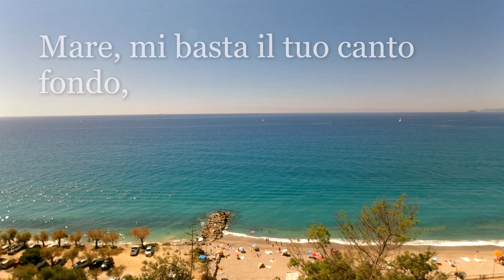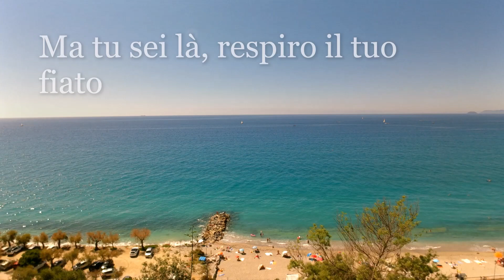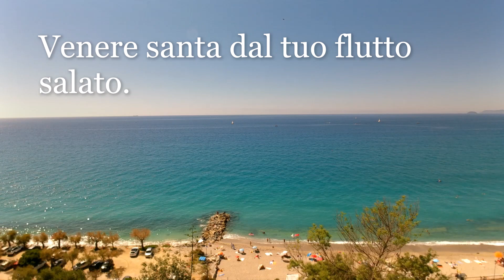Diego Valeri - Spiaggia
Spiaggia

Mare, mi basta il tuo canto fondo,
la tua immensa voce fanciulla
che pare nata adesso dal nulla,
nel fresco mattino del mondo.

Non ti vedo: vedo il bell'oro
opaco della sabbia distesa,
e una fascia di cielo accesa
sopra l'orizzonte sonoro.

Ma tu sei là, respiro il tuo fiato
ch'à il sapore di tutta la vita...
E forse in quest'attimo è uscita
Venere santa dal tuo flutto salato.

(Diego Valeri)

Immagini riprese con APEMAN A77 4K Action Cam.